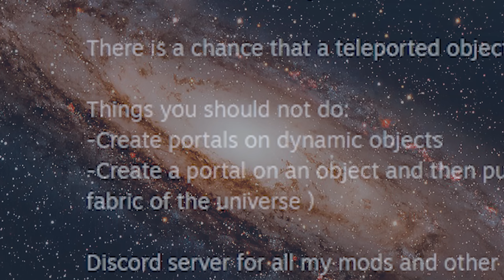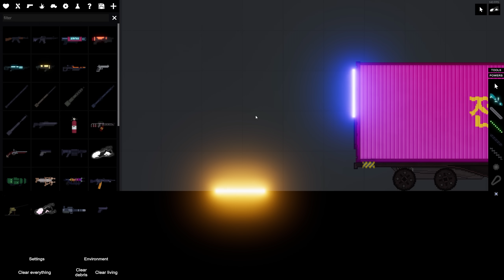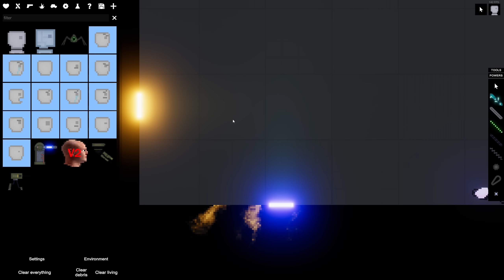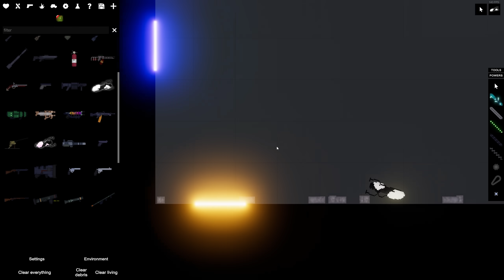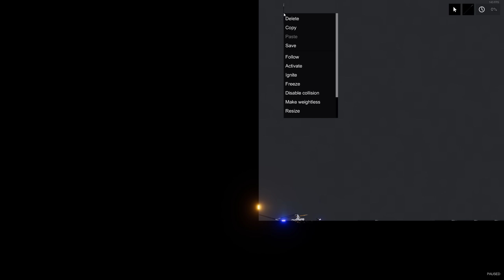Downloading Playground Portals..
I loved the Portal games! Can this mod bring justice to its NAME?!

ye..